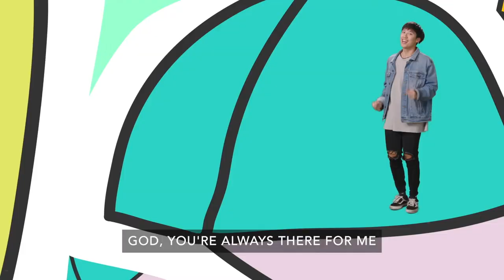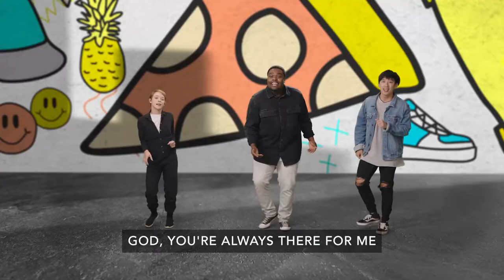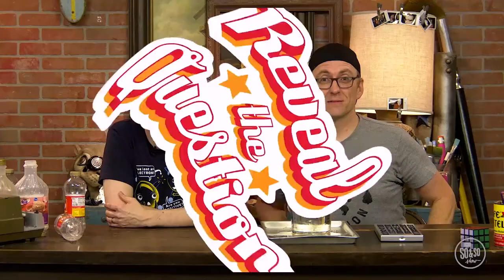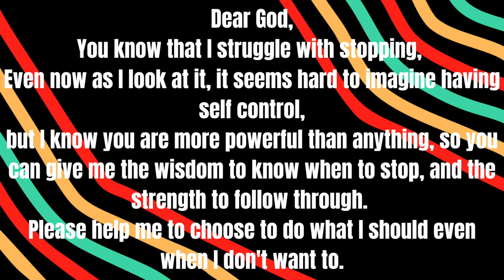January 30 - (Grades 4 - 5) - How do you know when to stop?